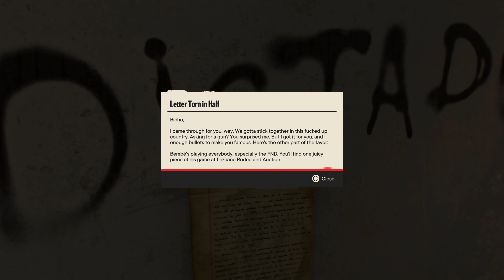Far Cry 6 | PS5 | Part 21. (4K)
4K x 60FPS x 120hz
PS5 | XboxSeries S.